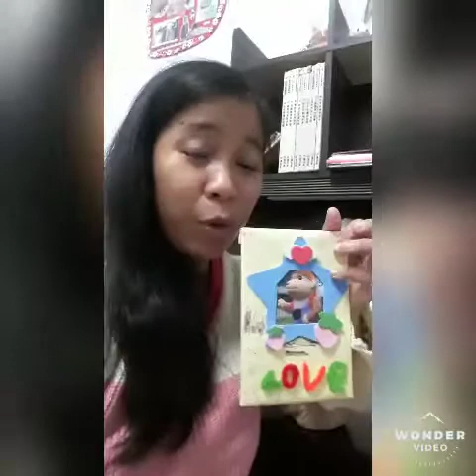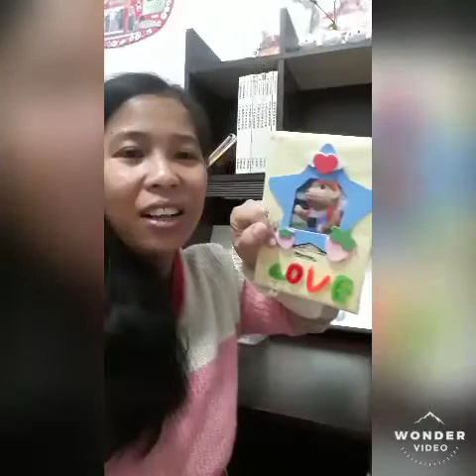Introducing the color blue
Giving you guys how to make use of outdoor or Ind activity learning for your kids regarding the color blue. It will make your bonding with your kids more stronger.